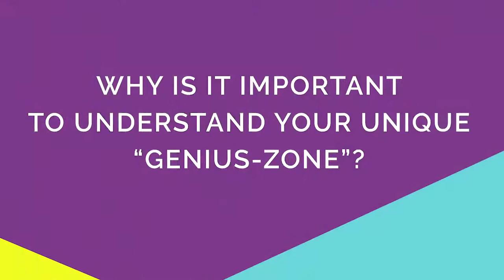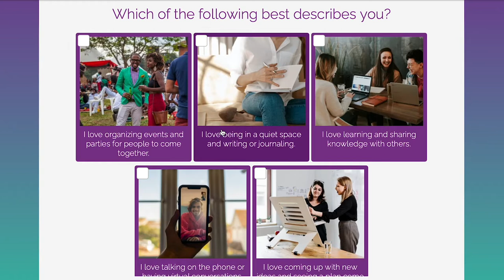Find Your Perfect Business Match: Discovering What Type of Business Suits Your Personality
What's your ideal business to start and grow based on your personality?  Here's a FREE quiz to help you discover yours!

In this video, I’m going to share how to get clear on the #1 question that keeps people stuck from starting a business that can truly impact others is…”What Service-Based Business Should I Start?”

If you take the time to deeply understand what you’re uniquely designed to do with your genius-zone in mind, this will act as a North Star to support you in making intentional decisions for not only what business to start, but how you want to operate in it.